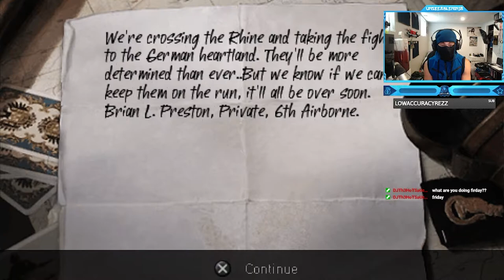Call of Duty: Roads to Victory - Great Britain Campaign - Last Mission - Rhine Crossing (OP Varsity)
Call of Duty: Roads to Victory - Great Britain Campaign - Last Mission - Rhine Crossing (Operation Varsity: Blowing the Nazi German Base) - British Ending!
Timestamps ⏱
0:00 - Intro
0:36 - Call of Duty: Roads to Victory - Great Britain Campaign - Last Mission - Rhine Crossing (Operation Varsity)
15:06 - Outro